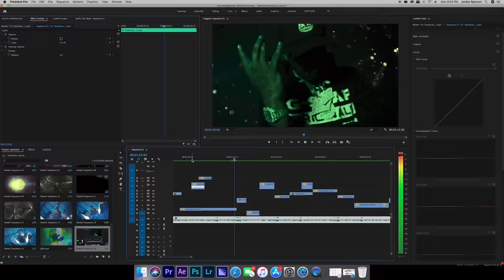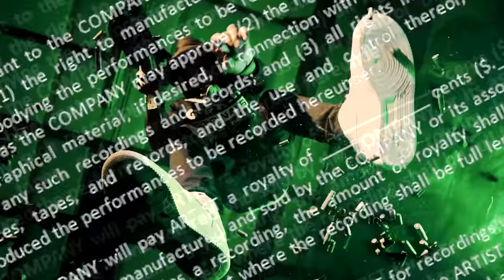Pooh Shiesty - Twerksum [Official Video]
Directed by Jordan Spencer

The official YouTube channel of 1017 Records artist POOH SHIESTY.